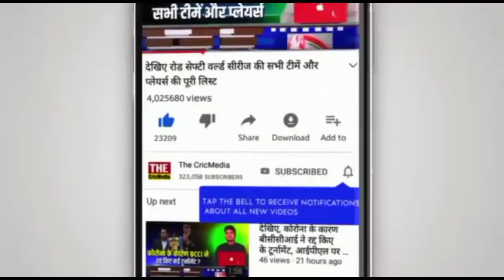KKR vs PBKS Mayank Agarwal Wicket Today